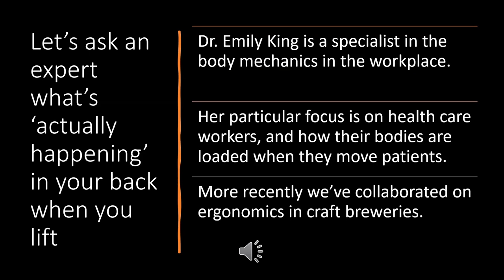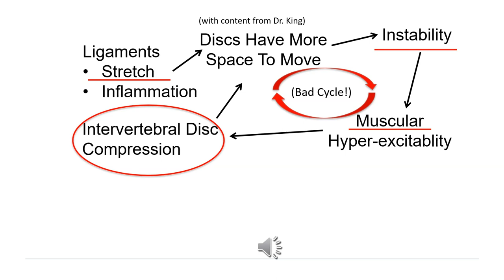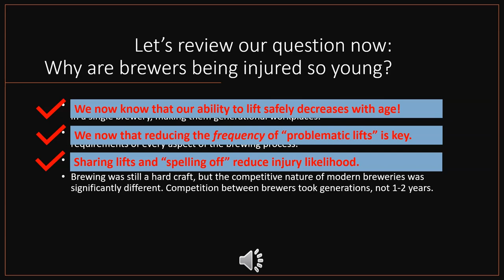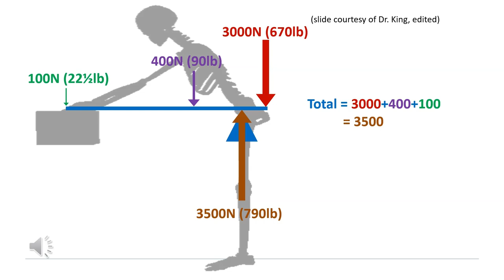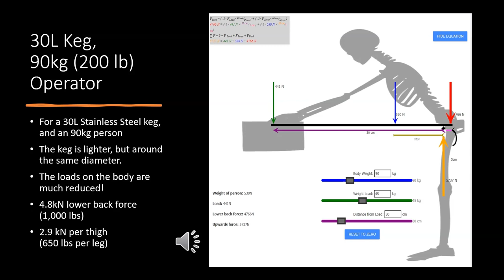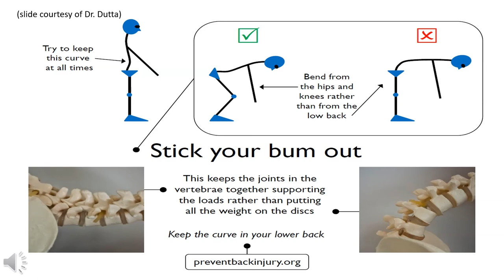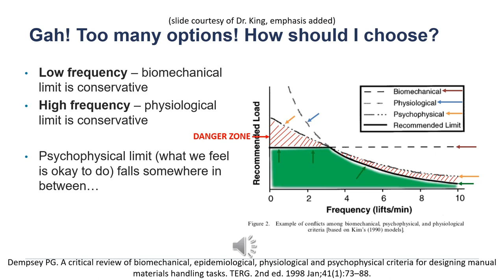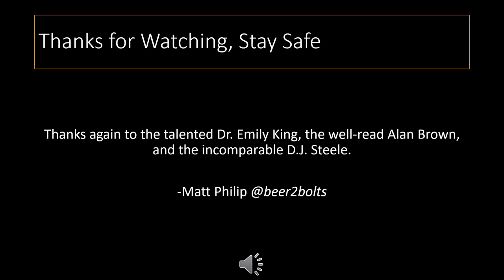Keg Lifting Biophysics - SpeedRun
Check out the full video for all the details, this is the "speed run" with all of the history and other discussion stripped out. This version focuses on just the facts of keg lifting and related safety concerns, and a few approaches to solve them.
Thanks to content contributors: Alan Brown, Douglas Steele, Dr. Emily King Ph.D., KEGSHARE, and all other credited content creators.